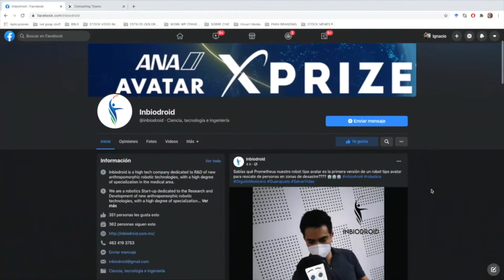La empresa irapuatense Inbiodroid construyó el robot Prometheus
El robot podría ejercer acciones de rescate en zonas de desastre mientras los expertos lo controlan a kilómetros de distancia o desde otra ciudad